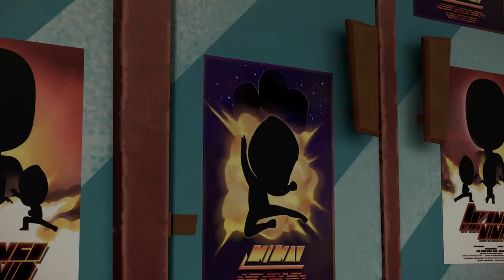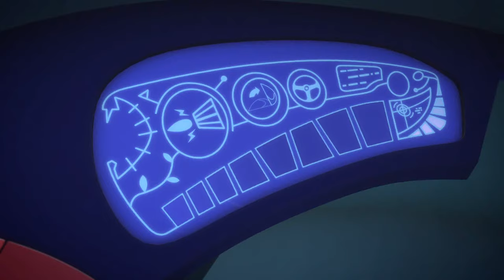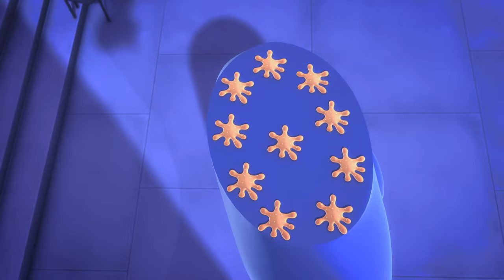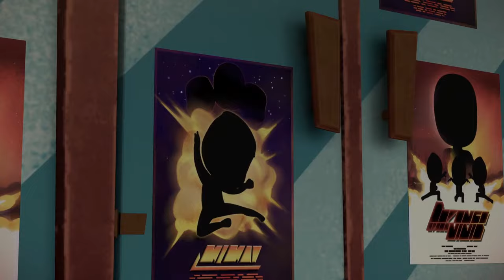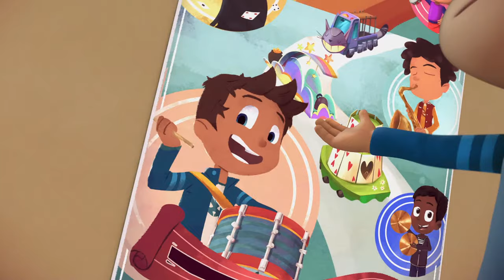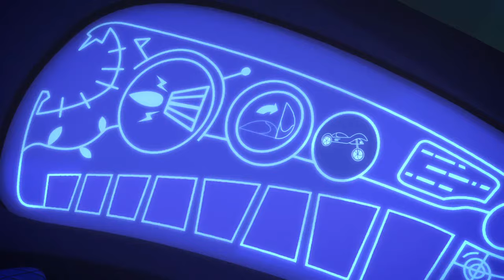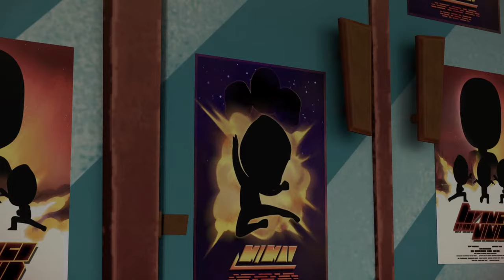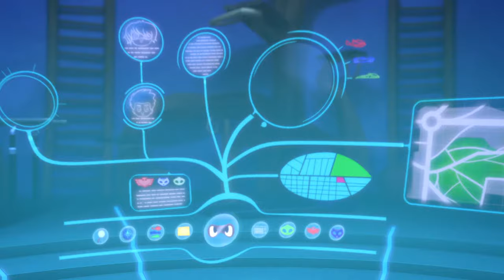PJ Masks | Season 1 LIVE 24/7 🔴 | Kids Cartoon | Video for Kids